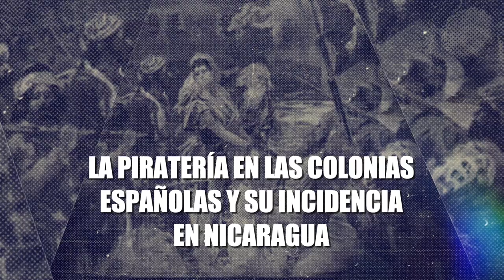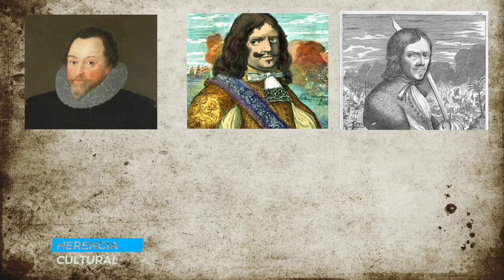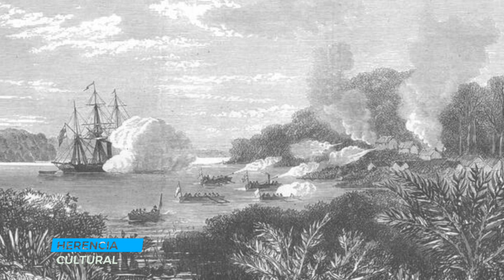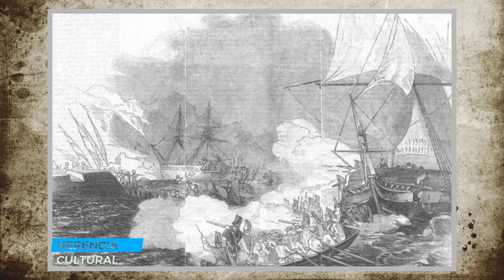HERENCIA CULTURAL PROGRAMA NO 16 LA PIRATERÍA EN LAS COLONIAS ESPAÑOLAS Y SU INCIDENCIA EN NICARA